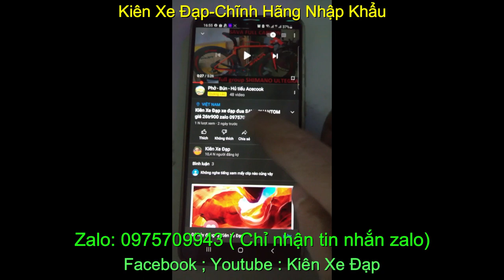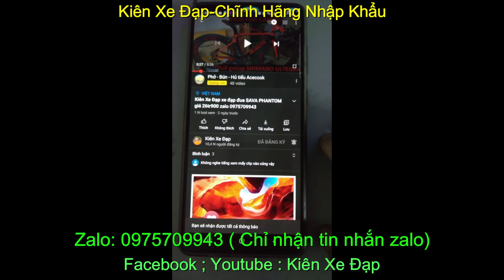Kiên Xe Đạp xe đạp touring GIANT SEEK 2 giá sold zalo 0975709943